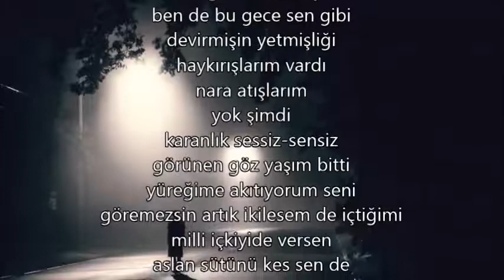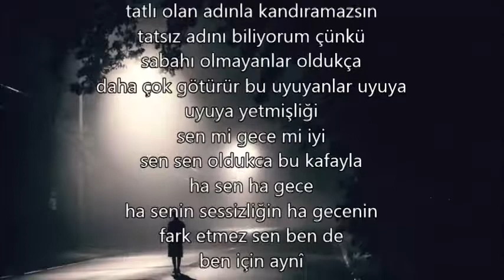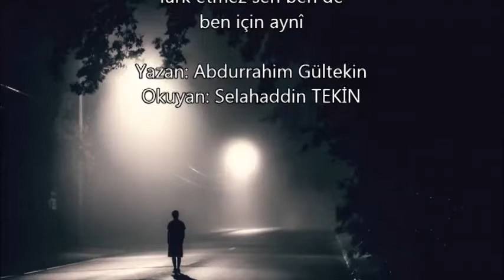SELAHADDİN TEKİN/YAZAN/ABDURRAHİM GÜLTEKİN